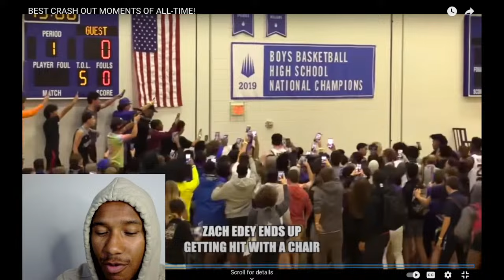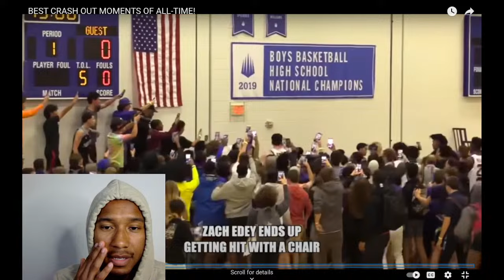BEST BASKETBALL CRASH OUT MOMENTS (FIGHTS, TECHS, AND FLAGRANTS)!!🤯😳🏀